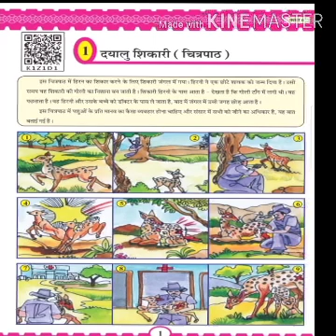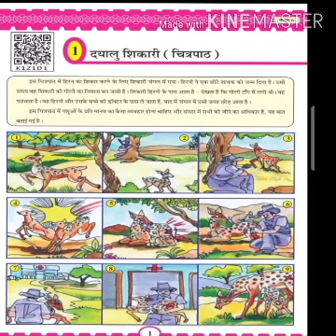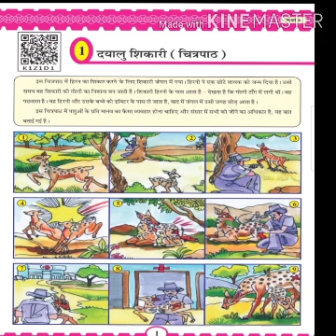std :6 hindi unit :1